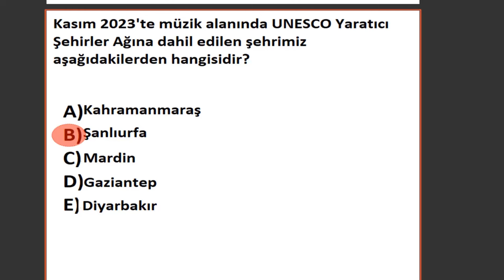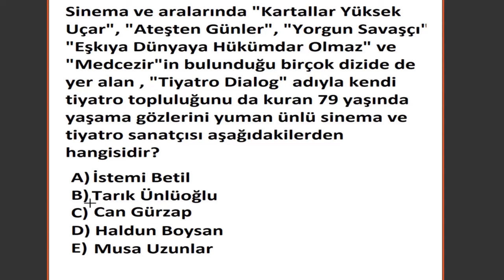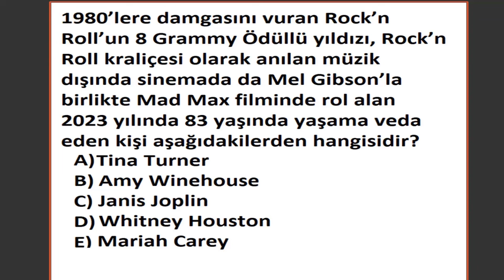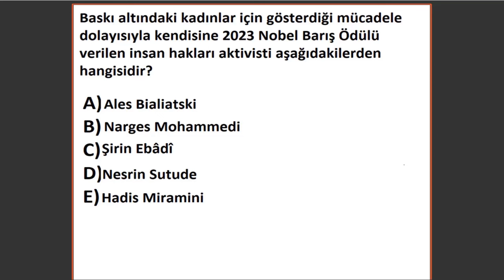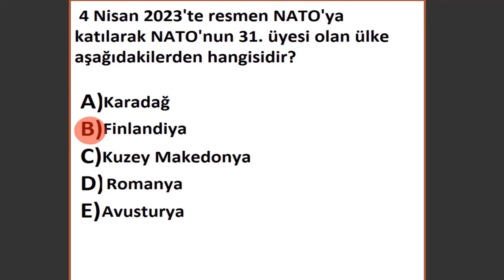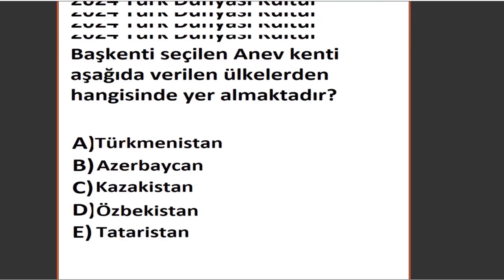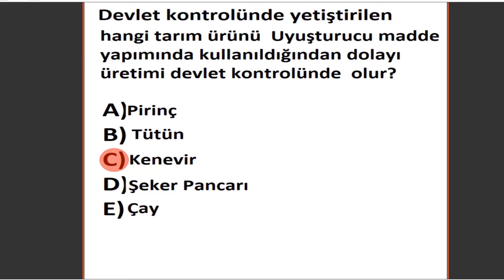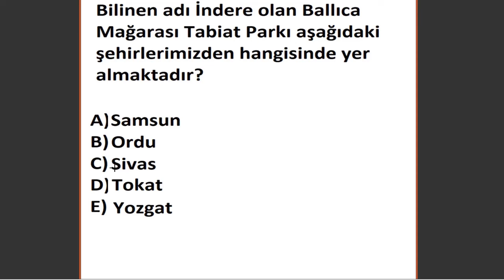GÜNCEL BİLGİLER 2024 HIZLANDIRILMIŞ TAM 90 SORU EKPSS 2024 KPSS 2024 GÜNCEL BİLGİLER 2024